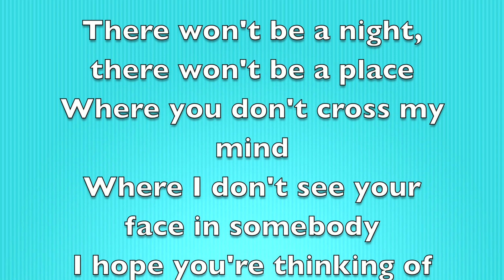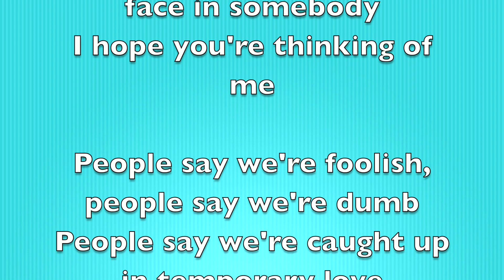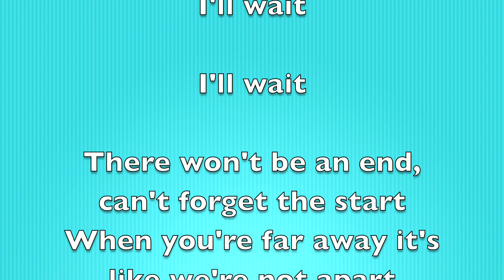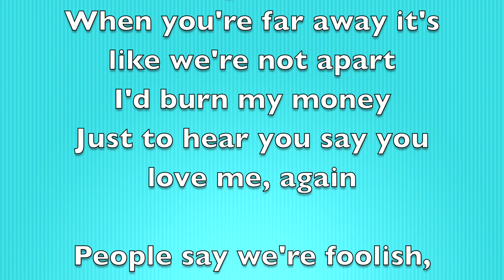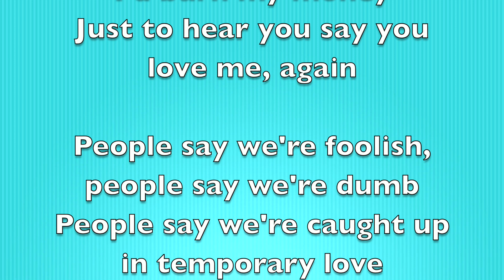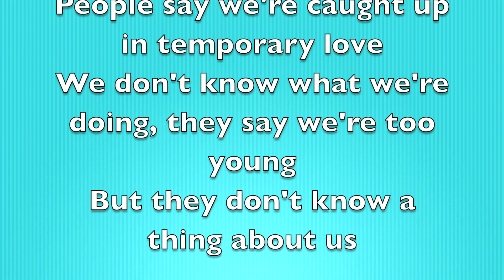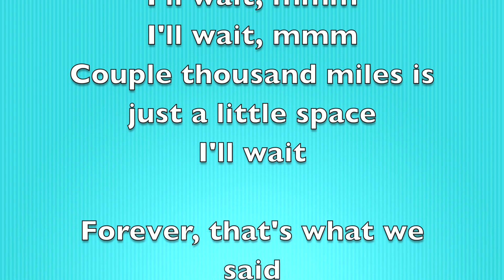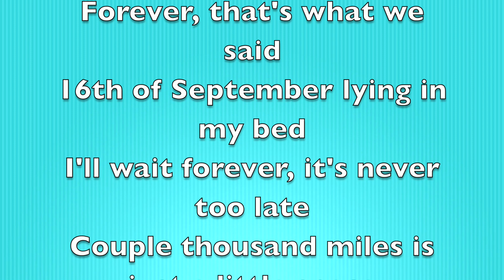Kygo - I'll Wait [Full Song Lyrics]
"I'll Wait"

But when I put 'em on
The feeling never fades out my body
I hope you're thinking of me

Where I don't see your face in somebody

People say we're foolish, people say we're dumb
We don't know what we're doing, they say we're too young

16th of September lying in my bed

I'll wait

I'll wait

16th of September lying in my bed

I'll wait

I'll wait

Forever, that's what we said
16th of September lying in my bed
I'll wait